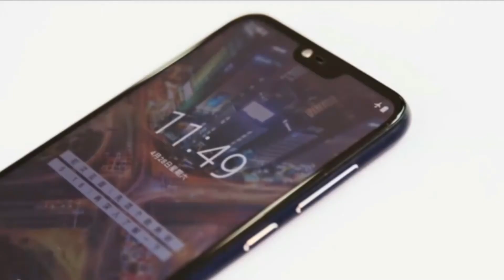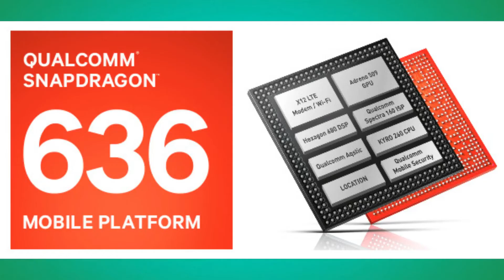Nokia X6 price in India| Launch date| Nokia X6 camera and review of specifications.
Nokia X price in India.Friends nokia's upcoming smartphone nokia x is going to launch in 16th May in china. But before its lunch nokia x has spotted on tenna certification website, from where its almost all specifications has leaked. So in this we talked about nokia x specifications,price in india and launch date of nokia x in india. So please watch the video completely.

Specs of Nokia x:
5.8 Inches FHD+ Display
Notch with 19:9 screen to body ratio.
16 MP +16 MP dual rear camera
16 MP selfie cammera
Qualcomm Snapdragon 636 Soc
RAM + STORAGE-
4 GB + 64 GB
6 GB + 128 GB
3000 mAh battery
fast charging support
Android 8.1

Topics :
nokia x
nokia x specifications
nokia x price
nokia x price in india
nokia x launch date in india
nokia x launch

About: Tech Widgets is a hindi tech youtube channel where you will get to know about all latest launched gadgets, smartphone comparision,gadget reviews in Hindi.